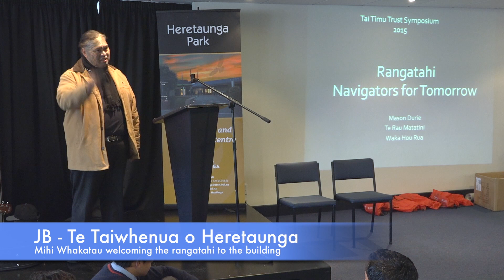Rangatahi Kei Mua: Navigating Towards Tomorrow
Te Taitimu Trust recently held a rangatahi symposium about guiding youth to tomorrow, and beyond.
There were speakers, panel discussions and workshops which rangatahi from around the area participated in.
Te Hāmau facilitated the event and Sir Mason Durie was the keynote speaker.